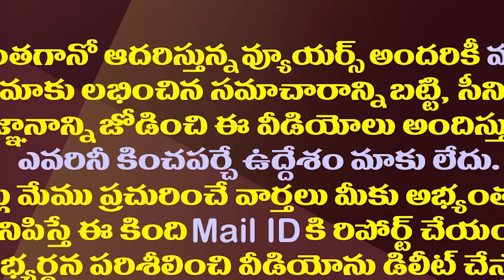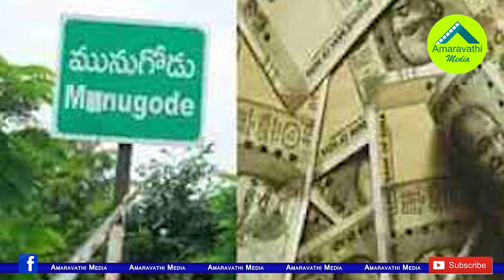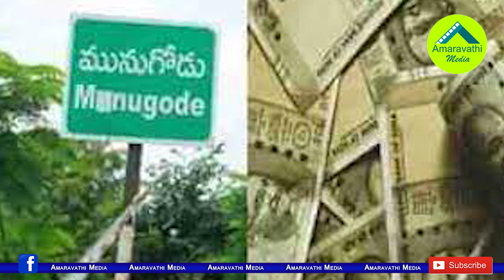మునుగోడు ఉప ఎన్నికపై ఏపీలో బెట్టింగ్ ల జోరు| Huge Betting In AP On Telangana Munugode By Election